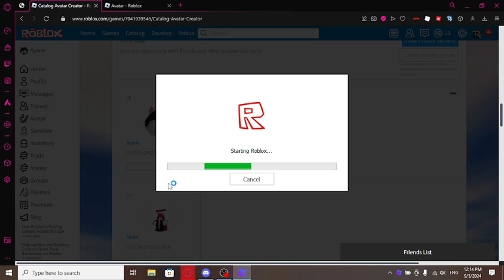sad :p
I'm kinda disappointed that some features are broken in Bloxstrap even though I downloaded the original one, now stuck with this new terrible death sound